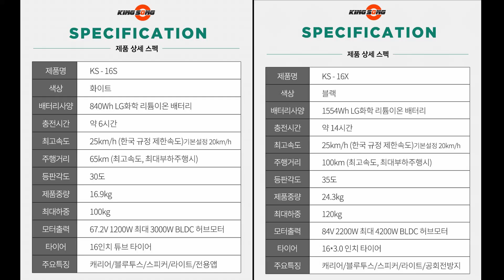[이브이샵] 대리운전 전동휠 베스트셀러 킹송 16S, 16X!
대리운전기사님들의 베스트셀러 킹송 16S, 16X!
이미 입소문을 탄 유명한 기체입니다~
연비도 잘 나오는 킹송 전동휠 어떠신가요?!

국내 유일 이노킴 / 원스텝 / 킹송 총판 이브이샵!